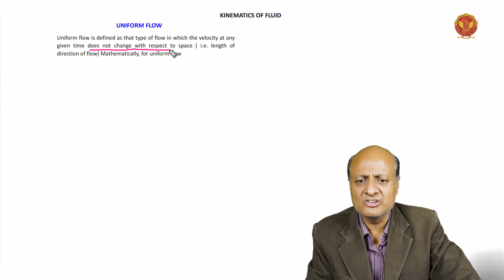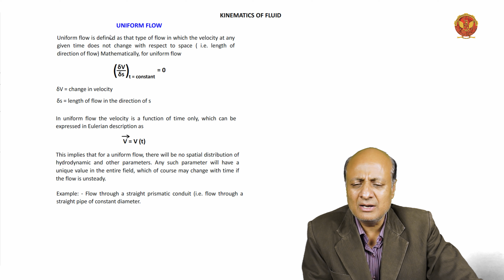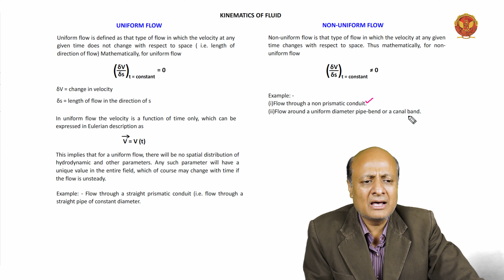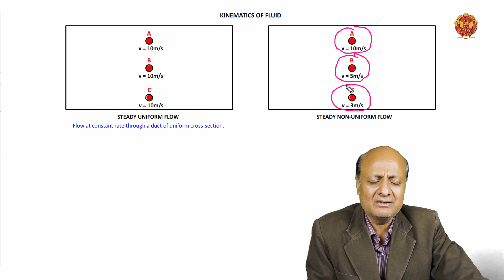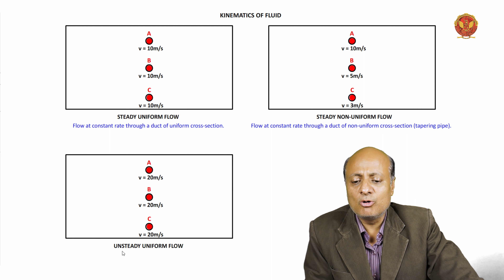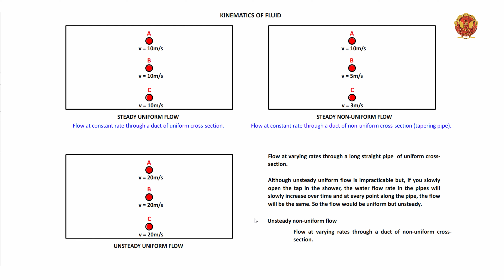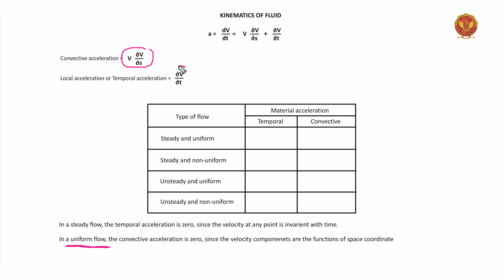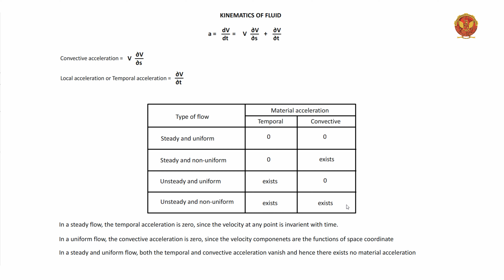2.3.2 Uniform & Non uniform flow | ME404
2.3.2 Uniform & Non uniform flow

Welcome to the dynamic realm of fluid motion! In Unit 2, we embark on a captivating journey into the intricate study of the kinematics of fluid flow. From unraveling the methods of describing motion to exploring various types of fluid. This unit is your gateway to the mesmerizing world where fluid mechanics meets motion. Let's explore the dynamics together!

2.1 Unit Introduction:
In Unit 2, we embark on a journey into the intricate world of fluid motion, exploring the fundamental principles that govern the kinematics of fluid flow. This introductory section sets the stage for a comprehensive understanding of how fluids move and behave.

2.2 Methods of Describing Motion:
Delving into the methods employed to describe the intricate motion of fluids, we tackle the complexities of velocity and acceleration. Through problem-solving exercises, students gain hands-on experience in applying these methods to real-world scenarios.

2.3 Types of Fluid Flow:
The exploration of fluid flow kicks into high gear with an examination of steady and unsteady flow patterns. We navigate through the nuances of uniform and non-uniform flows, dive into the dimensions of 1D, 2D, and 3D flows, and grapple with the distinctions between laminar and turbulent as well as compressible and incompressible flows.

2.4 Rate of Flow or Discharge:
Unit 2 doesn't shy away from the practical aspects, as we dissect the rate of flow or discharge within fluid systems. Through problem-solving sessions, students gain proficiency in quantifying the flow rates in different scenarios.

2.5 Continuity Equation - 2D:
The continuity equation takes center stage, applied to the complexities of two-dimensional flow. Students engage in problem-solving sessions, mastering the application of the continuity equation in 2D scenarios.

2.6 Continuity Equation - 3D:
The exploration continues into three-dimensional flow situations, extending the application of the continuity equation. Problem-solving exercises provide a robust foundation for dealing with the intricacies of 3D fluid dynamics.

2.7 Types of Flow Lines:
Understanding the characteristics of flow lines becomes crucial. From path lines to stream lines, stream tubes, and streak lines, students gain insight into visualizing and analyzing fluid motion. Problem-solving sessions focus on the significance of stream lines.

2.8 Velocity Potential Function and Stream Function:
Delving into advanced concepts, we unravel the significance of velocity potential functions and stream functions. Through comprehensive problem-solving exercises, students master these mathematical representations of fluid motion.

2.9 Equipotential Line and Line of Constant Stream Function:
The intricacies of equipotential lines and lines of constant stream function come to the forefront. Problem-solving exercises deepen the understanding of these essential concepts.

2.10 Flow Net:
Fluid dynamics visualization takes a practical turn with the exploration of flow nets. Students learn to create and interpret these diagrams, enhancing their ability to analyze fluid flow patterns.

2.11 Source and Sink:
Fluid flow scenarios involving sources and sinks are dissected and analyzed. Problem-solving exercises provide a practical understanding of how these configurations impact fluid motion.